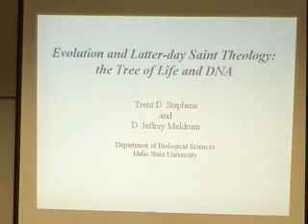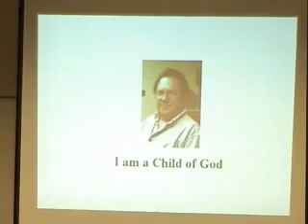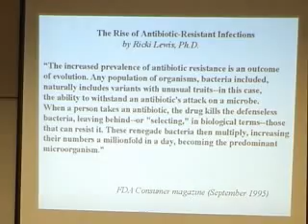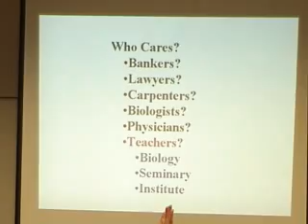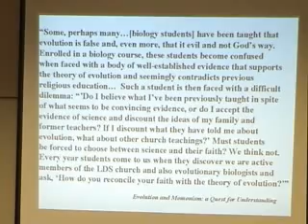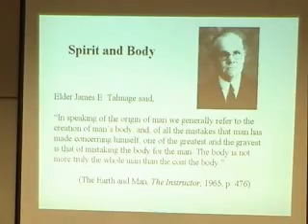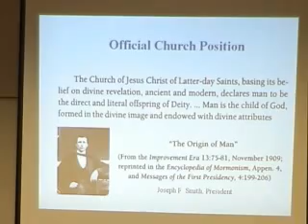pt 1 Evolution and Latter-day Saint Theology: The Tree of Life and DNA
Trent Stephens speaks about evolution and the Gospel